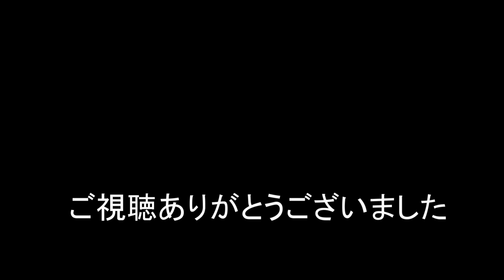JR貨物 2024/01/16 遠州名物の空風吹き荒れる朝の貨物列車2本 東海道本線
強風吹き荒れる中でのカメラブレあります。
朝の貨物列車1060レ 1071レの2本